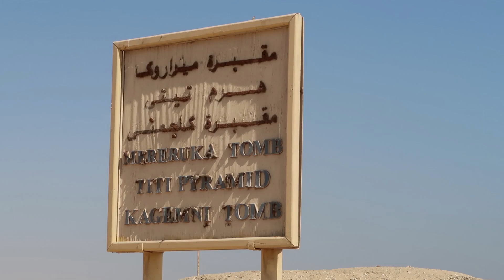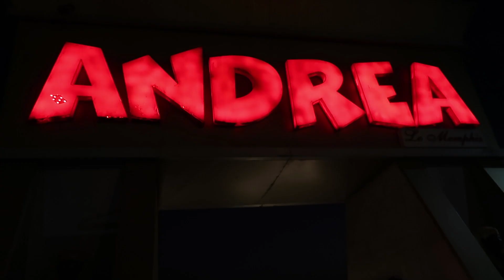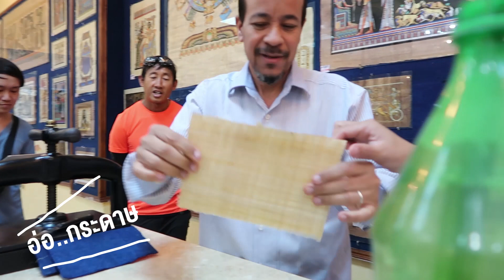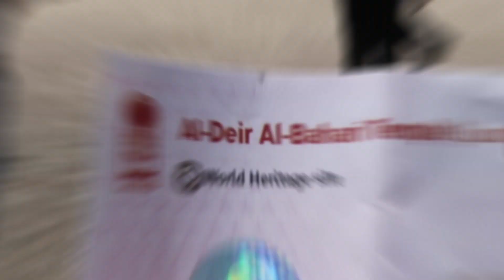Liveprimalife x Egypt 🇪🇬 อียิปต์ทริปนี้พริมต้องรอด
สำหรับ Vlog Ep.นี้ มาดูกันว่าเที่ยวอียิปต์หน้าร้อน
ชีวิตในทะเลทรายจะเป็นยังไงไปดูกัน